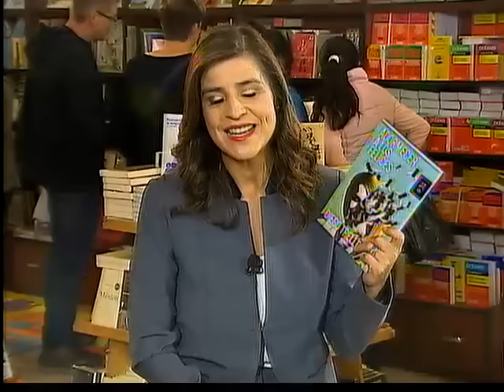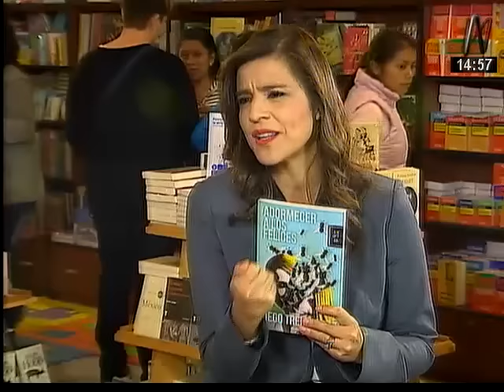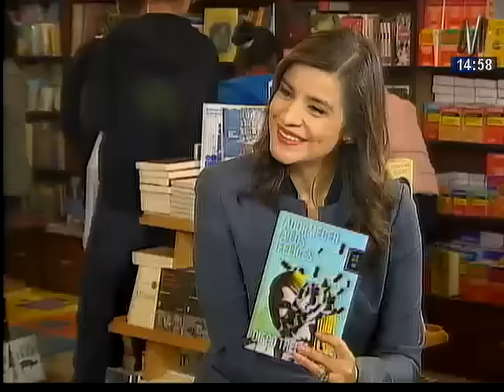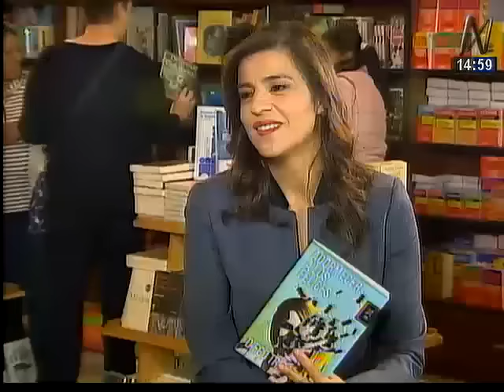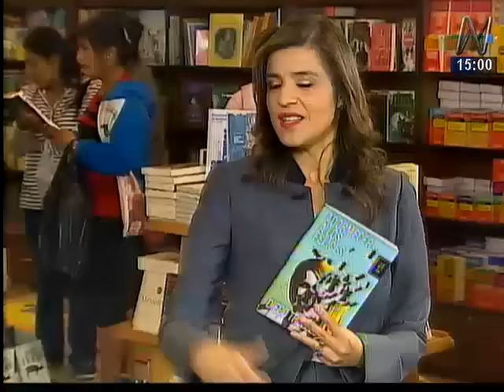Tiempo de Leer: Diego Trelles Paz presentó ‘Adormecer a los felices’